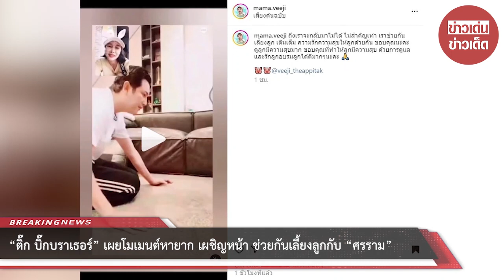“ติ๊ก บิ๊กบราเธอร์” เผยโมเมนต์หายาก เผชิญหน้า ช่วยกันเลี้ยงลูกกับ “ศรราม”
ต้องบอกว่าอบอุ่นไปทั้งหัวใจ เมื่อ “ติ๊ก บิ๊กบราเธอร์” ได้ของขวัญใหญ่จาก  “หนุ่ม ศรราม” โดยการได้เจอลูกสาว “น้องวีจิ” หลังวันเกิด  ซึ่งงานนี้  “ติ๊ก บิ๊กบราเธอร์” ก็ได้จัดงานวันเกิดย้อนหลังให้ “น้องวีจิ” ด้วยใบหน้าสุดมีความสุข อีกทั้งยังได้ระบุข้อความว่า  “ Happy birthday veeji แม่รักวีจิมากนะคะลูก ขอบคุณ บอลลูนทองหล่อ_by_ez ลดราคาพิเศษให้เพื่อเป็นของขวัญ ในวันเกิดแม่-ลูก นะคะ ไม่ผิดหวังที่เลือกบริการที่นี่มาตลอด ขอบพระคุณมากนะคะ”

เเละต้องบอกว่าล่าสุด วินาที “ติ๊ก บิ๊กบราเธอร์” นั้นเผยโมเมนต์หายาก ช่วยกันเลี้ยงลูกสาวกับอดีตสามี “ หนุ่ม ศรราม”  ซึ่งงานนี้เธอนั้นก็ได้โพสต์คลิปวิดีโอระบุข้อความว่า “ถึงเราจะกลับมาไม่ได้ ไม่สำคัญเท่า เราช่วยกันเลี้ยงลูก เติมเต็ม ความรักความสุขให้ลูกด้วยกัน ขอบคุณนะคะ ดูลูกมีความสุขมาก ขอบคุณที่ทำให้ลูกมีความสุข ด้วยการดูแลและรักลูกอบรมลูกได้ดีมากๆนะคะ @veeji_theappitak”

00:00 - Intro
00:10 - News
01:00 - Minute